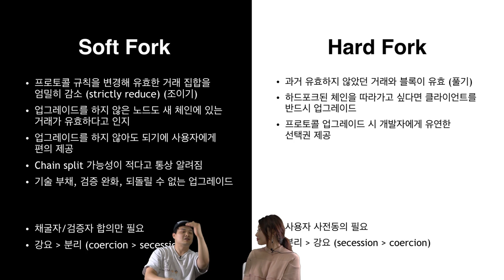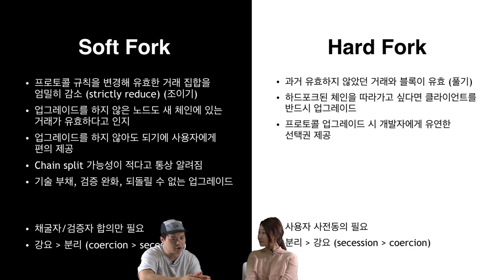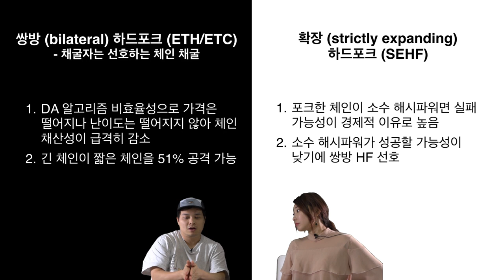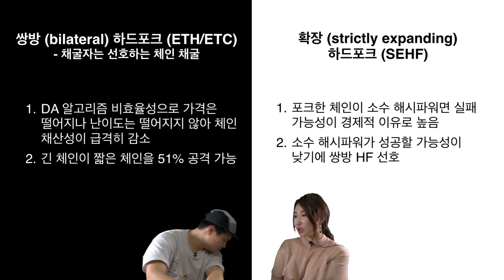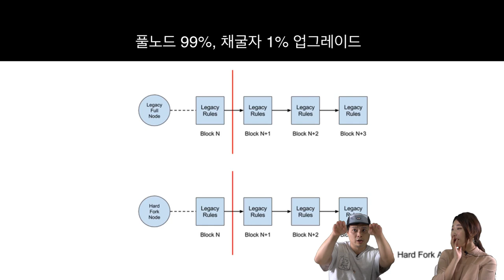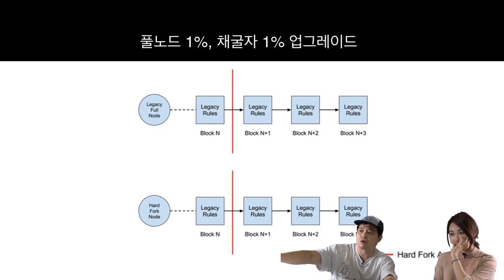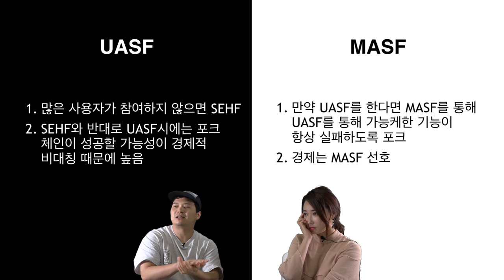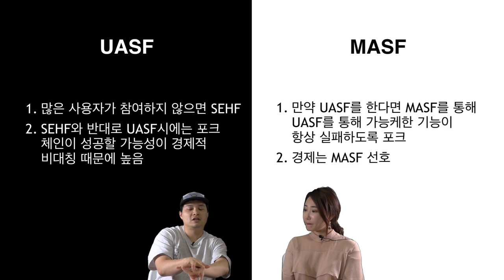에피소드10 中: 그나마 할만한 하드포크 10장